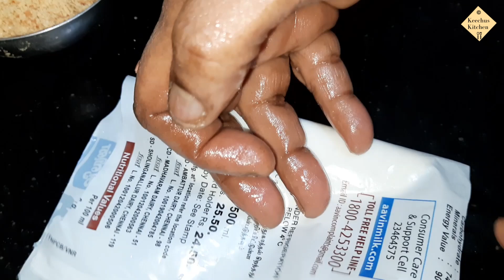கொழுக்கட்டை | 3 different shapes of Kozhukattai using 3 varieties of Pooranam | Chaturthi Special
Lets make modak in three different shapes (no moulds used) using three different stuffings.